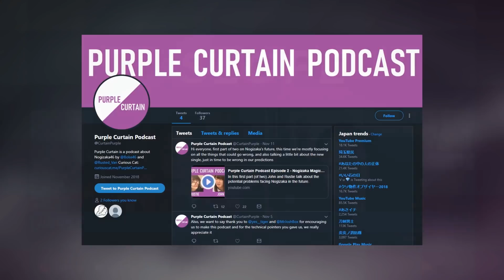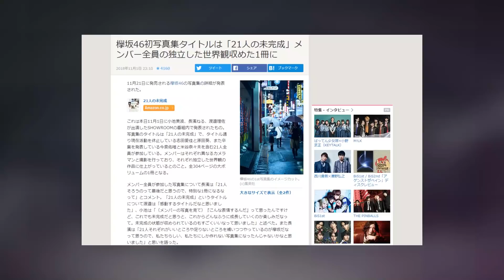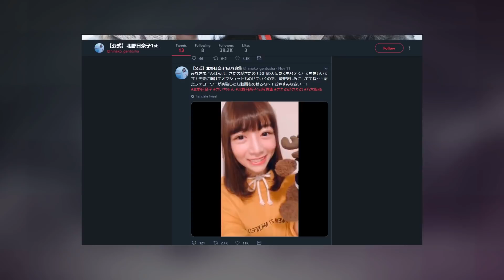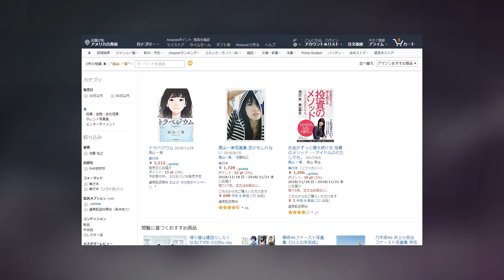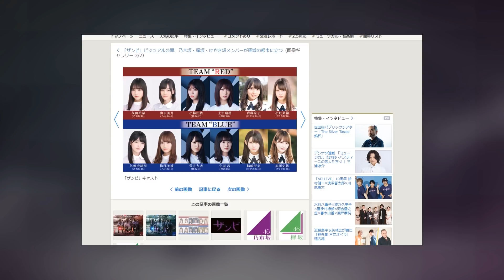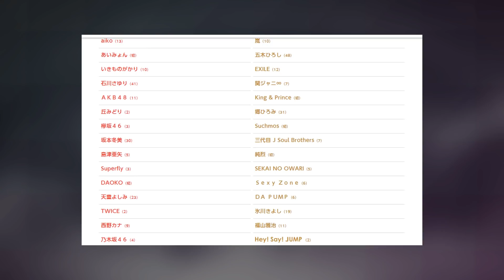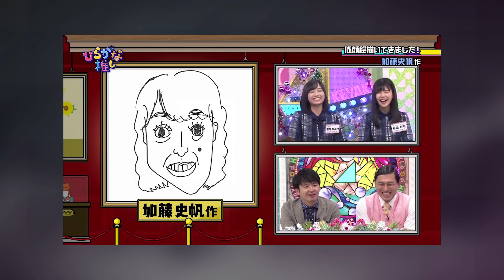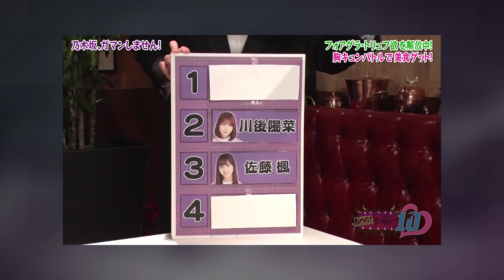Sakamichi Releasing So Many Books! - The SLOPE Podcast Epsisode 49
Topics
Shilling Corner
-Hiragana Keyaki CoCo Ichiban Collab
Hiragana Keyakizaka46 at 2018 MAMA Awards
Hiragana Keyakizaka46 Christmas Show at Budokan
More Keyakizaka46 Group Photobook Announcements
Inoue Sayuri Photobook
Kitano Hinako Photobook
Shiraishi Mai Passport Reprints
Takayama Kazumi first novel
Wakatsuki Yumi Graduation Ceremony at Budokan
Zamby Project stage play visuals
Nogizaka46 22nd Single Individual Member PV

TV Show Round Up
Hiragana Oshi
Keyakitte Kakenai
Nogizaka Under Construction
Nogibingo! 10
YOU wa Nani Shi ni Nihon e?